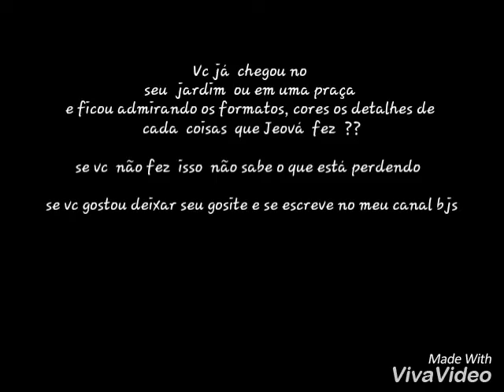Pare e pence nem tudo na vida se fecha pra vc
Gente  me desculpe por não ter postado mais vídeos é pq eu passei uma semana sem Internet tá mais  voltei